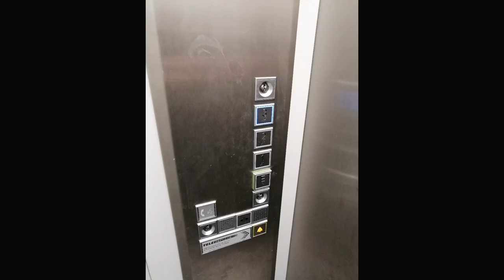Huawei mate 20 lite, Foto + video samples